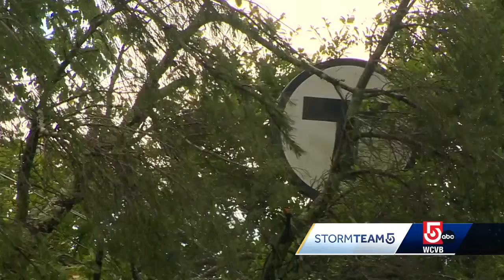Strom storm downs trees, leaves town without power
Cleanup is under way after storms caused damage in Halifax, Massachusetts.